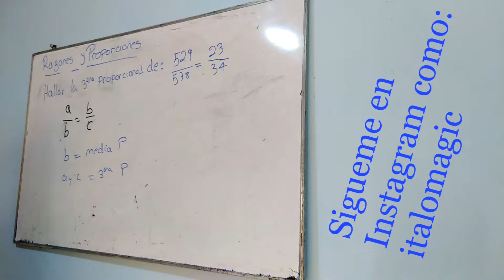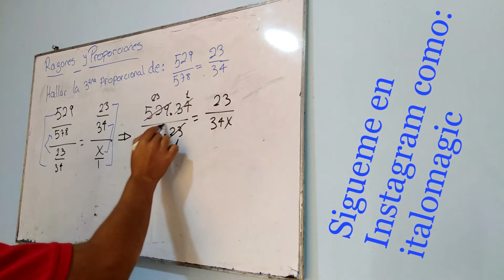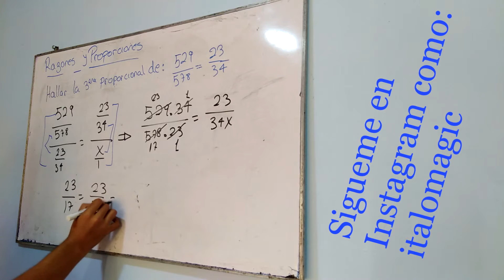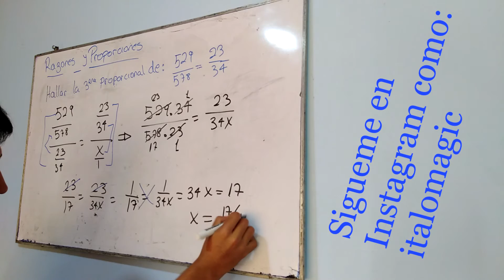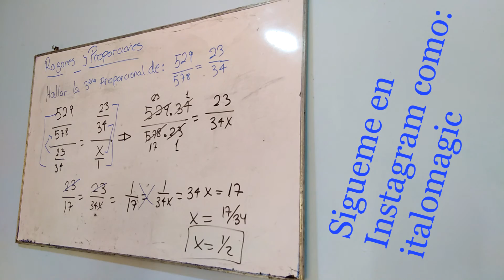RAZONES Y PROPORCIONES TERCERA PROPORCIONAL - Ejercicios Resueltos 3